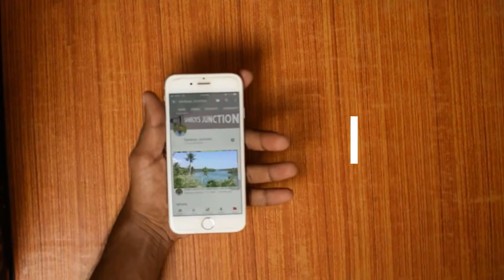CHIPTRONEX X410B Mid Tower ATX Cabinet USB 3.0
For buy

My gears

MY CAMERA NIKON D3400

MY NIKKON 35MM LENS

BOYA MIC

ZOOM H1N

Thanks from
Sanboys Junction